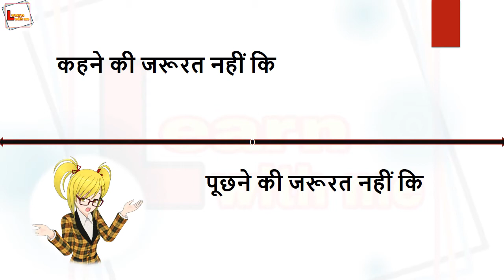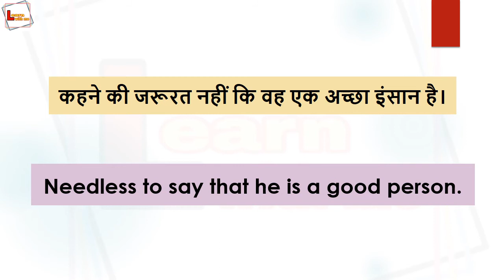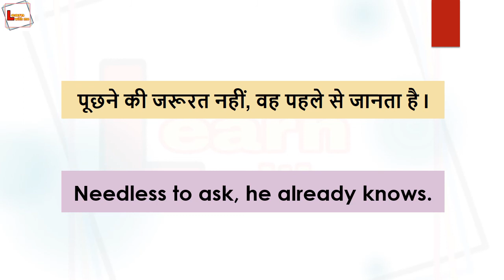Daily use short phrases and sentences in english | advanced structure in english | needless to say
I am Param. My main purpose of making videos is, to share my own ways of learning that are easy and interesting. All the videos based on knowledge and logic so keep watching and keep learning.
Learn with me 14